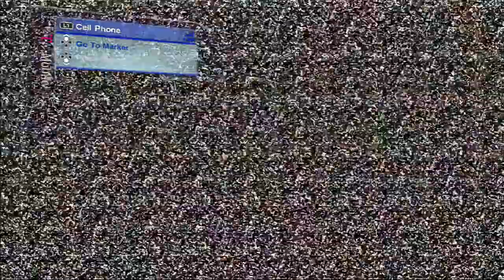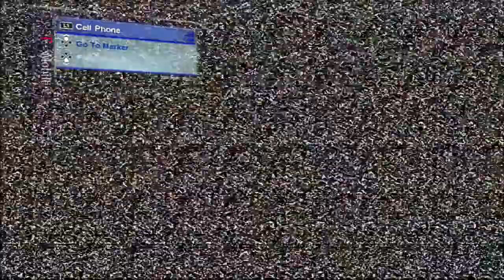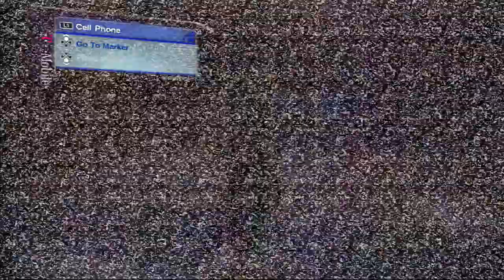Skate 2: Skating With Pros! (Part 6)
Part 6 of my Skate 2 playthrough/walkthrough, Skate 2 schedule is Monday, Wednesday, Friday!

Please try to enjoy the playthrough ;)